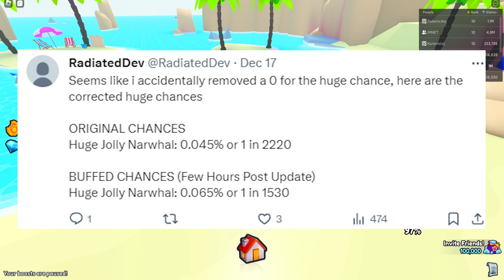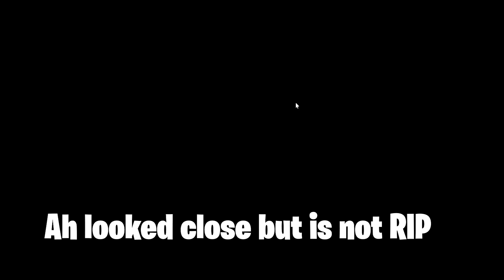*NEW* How To Get INFINITE CRYSTAL KEYS To Get FREE HUGE WIZARD WESTIE In Pet Simulator 99! (Roblox)